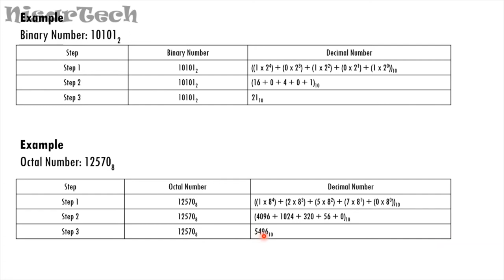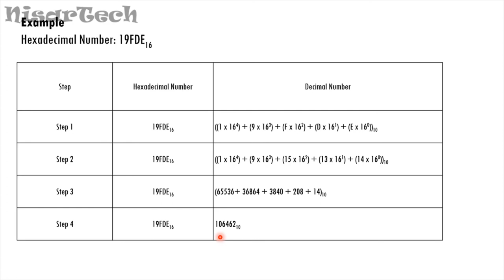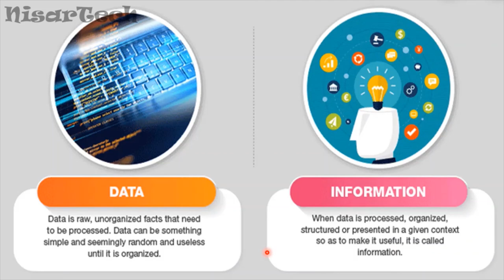Computer Fundamentals lecture no 6 part 2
Technology in Pashto by NisarTech